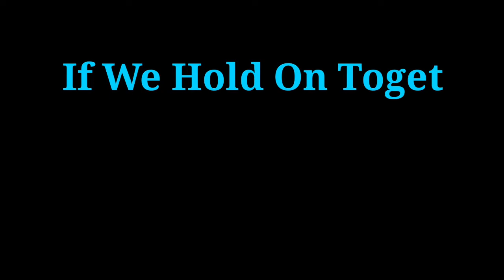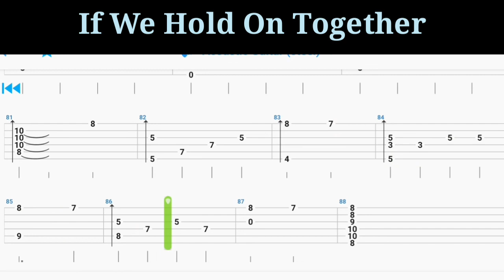If We Hold on Together | Fingerstyle Cover and TABS